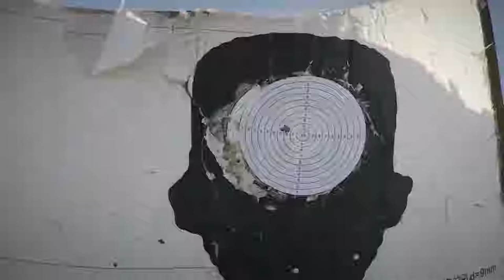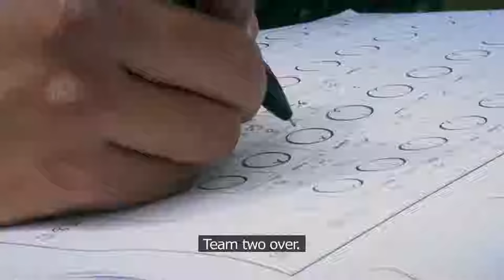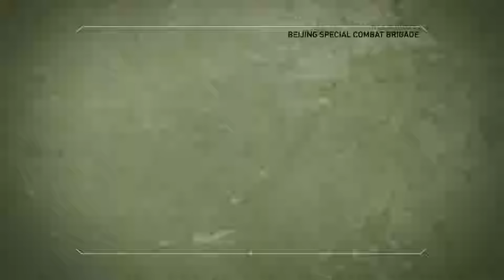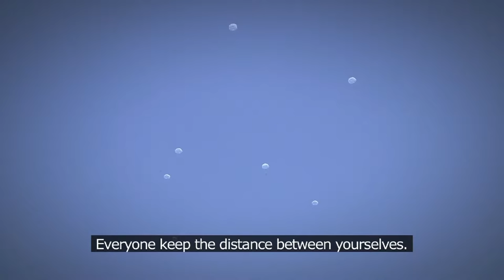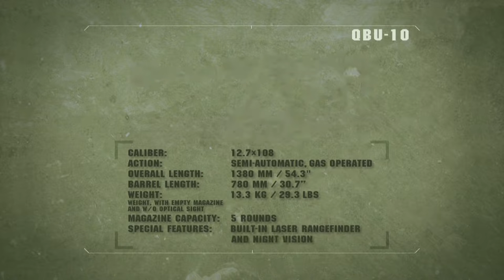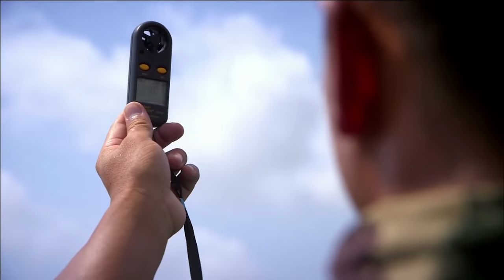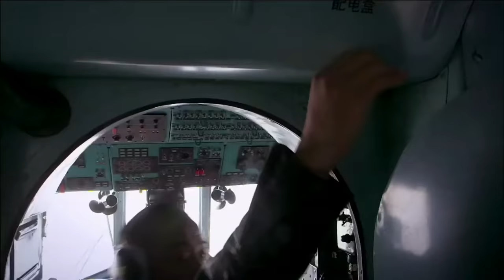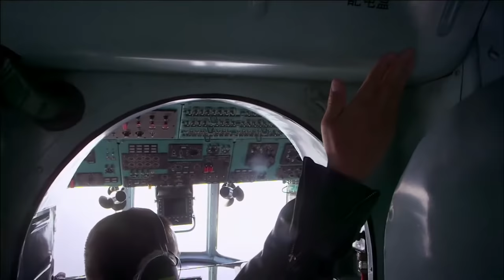Beijing Special Combat Brigade | Special Forces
Enter the world of China's elite SWAT team, the Special Police Unit. Follow the men and women who undergo a 3-years training course where their minds are disciplined, bodies conditioned, and skills honed, in order to be ready to face anything to save lives.

We never plays it safe or hits the brakes! Danger TV is always bringing you the best in Crime, Sports, Military, Dangerous Animals, and Disaster programming anywhere on Youtube. New episodes released daily, so check back often for the best in extreme content!